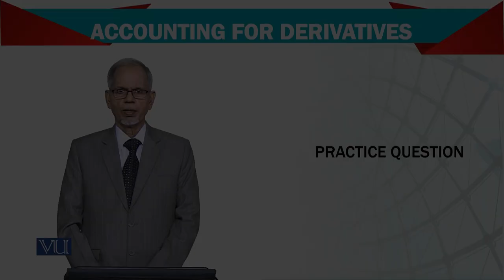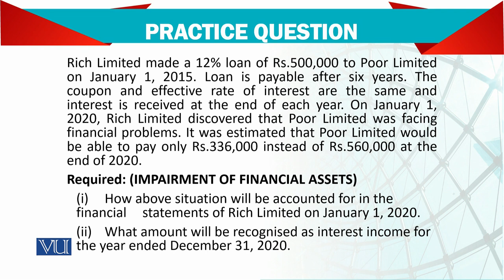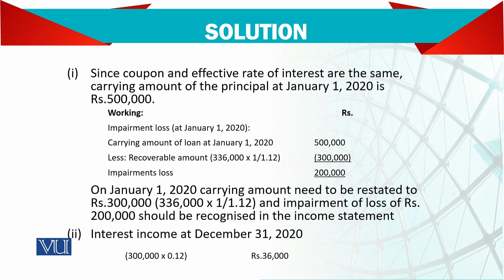Advanced Financial Accounting | FIN711_Topic125